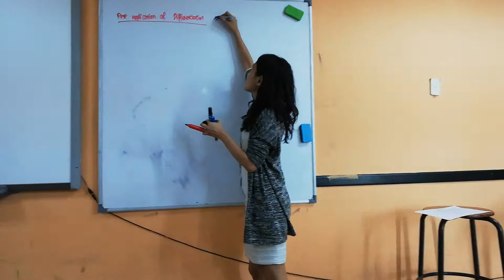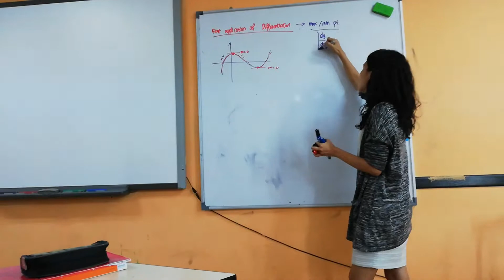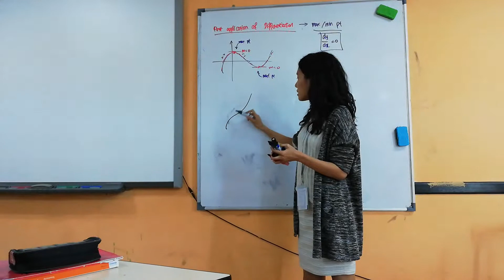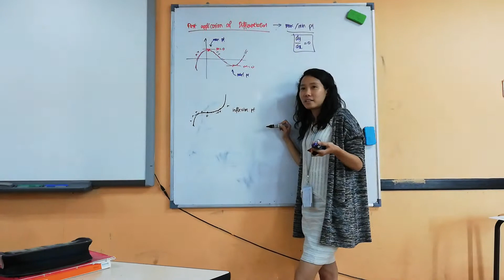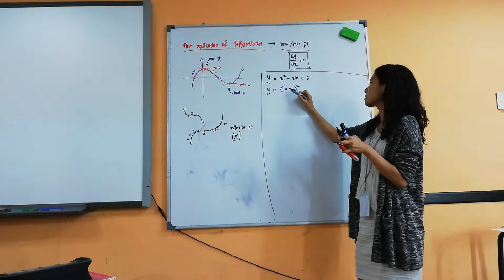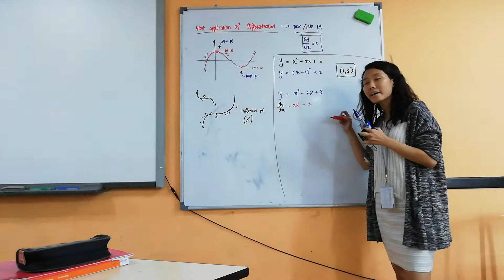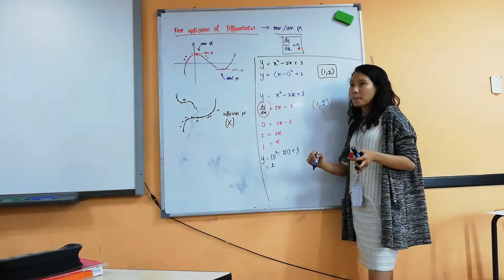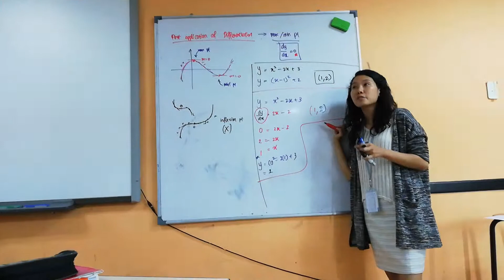Math - differentiation part 10 - stationary point